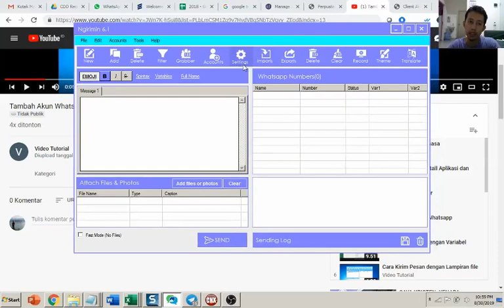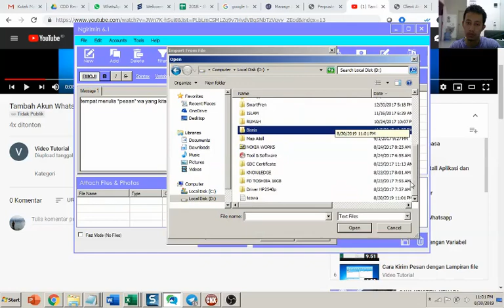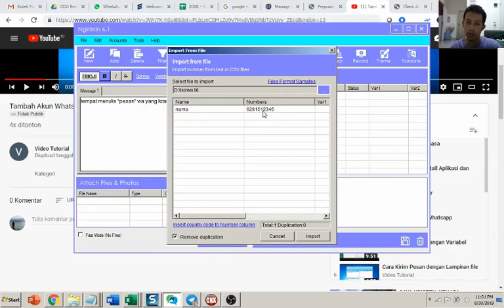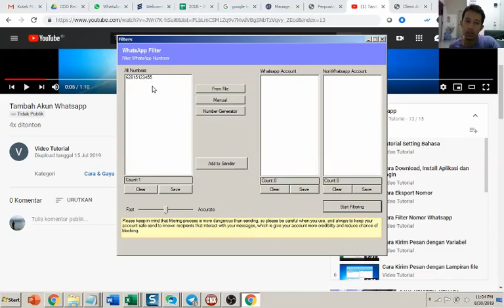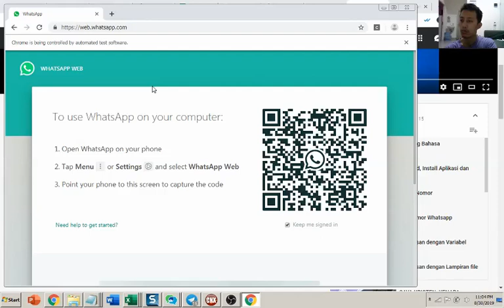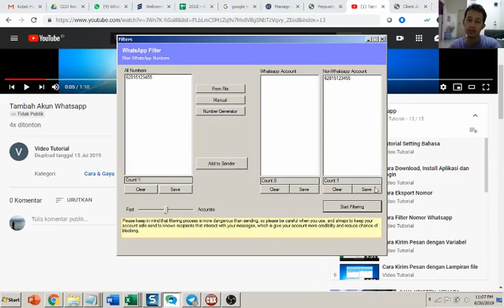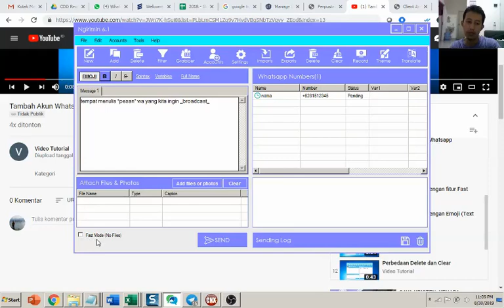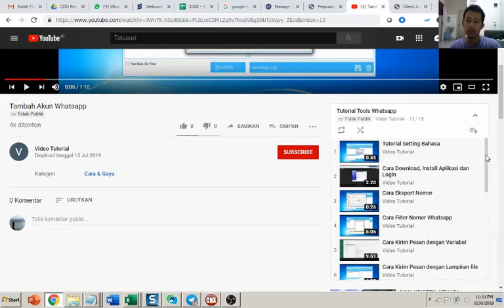Review Cara Kirim Whatsapp ke Banyak Nomor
Review tool mengirimkan pesan WA / whatsapp ke banyak nomor tanpa save number nomor tujuan dan bisa menyebutkan nama sesuai nomor yang dituju. Saya suka yang satu ini dari beberapa tool yang ada karena dapat berjalan di windows 7 dengan lancar, bisa attach file/gambar, bisa emoji, dan fitur sleep, serta tambahan lainnya. selengkapnya

Cara terbaik kirim pesan WA ke banyak nomor tanpa save dan tanpa ribet.